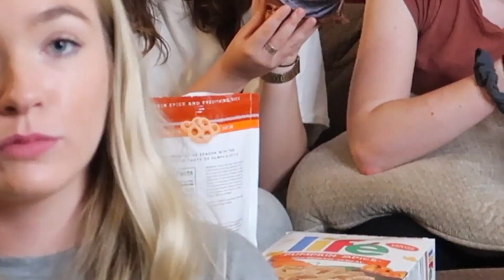Pumpkin Spice & Boy Advice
I had so much fun filming this with my best friends! Leave video requests down below!!!

Me: @taytaycruz_
Maggie: maggie_is_looney
Rose: rose.lehrman
Patty: patty_bendaughter